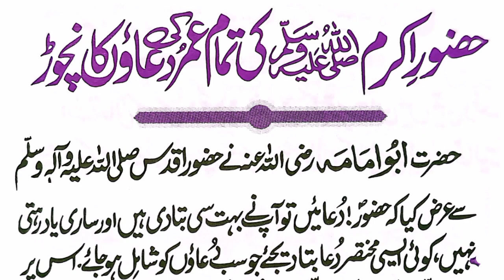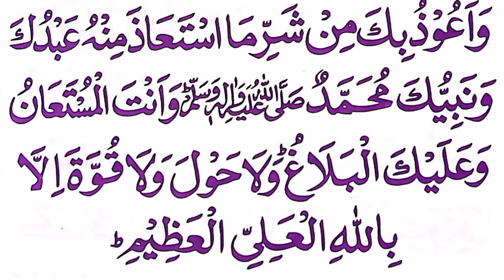Duaon ka Guldasta | Powerful wazifa | Pyari duaaen | Al Quran class